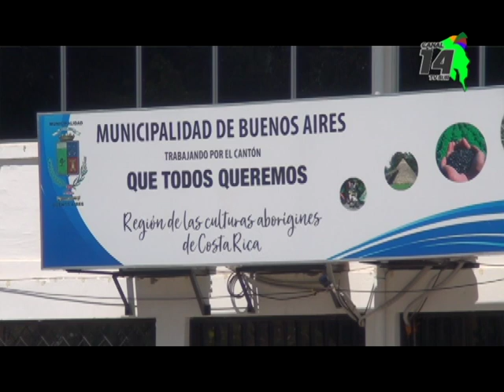Buenos Aires celebrará su 79 aniversario como cantón